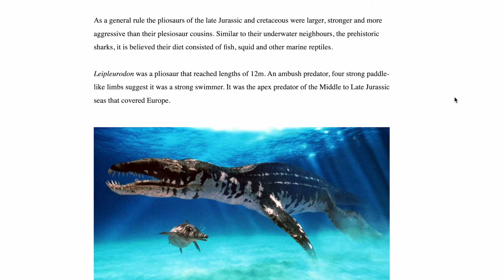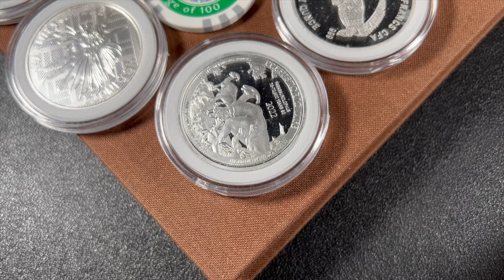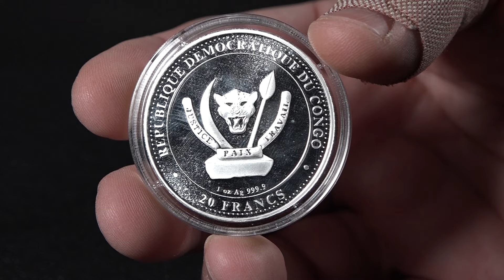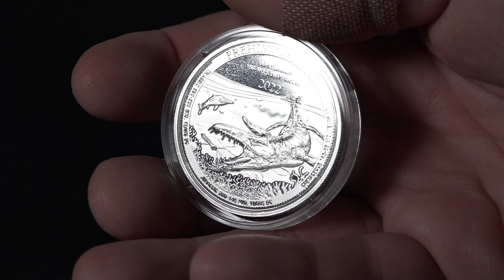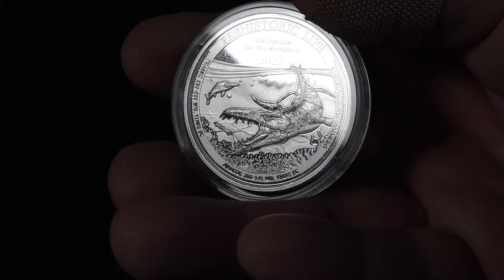Elite Silver bullion you MUST get NOW! 54/60!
Want to help this channel!? Want to buy what I buy?
Use this @apmex link and purchase what you already were considering buying. APMEX will pay me with no cost to you!

Merchandise!!

Elite Silver bullion you MUST get NOW! 54/60! This silver series may be one of the best!